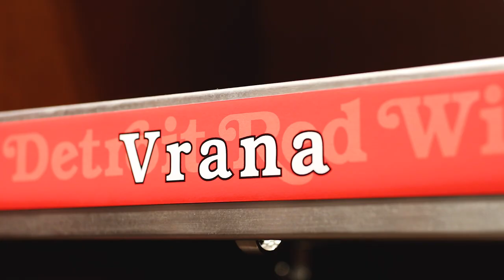Jakub Vrana and Richard Panik Practice With Red Wings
Check out some clips from Jakub Vrana and Richard Panik's first practice with the Red Wings following a trade with the Washington Capitals.